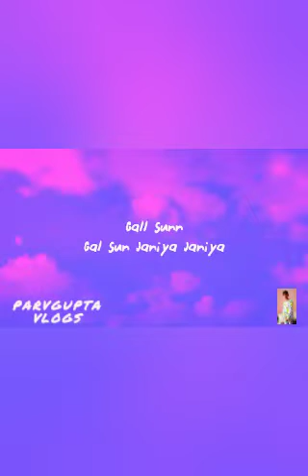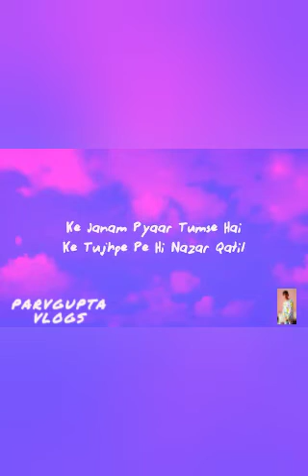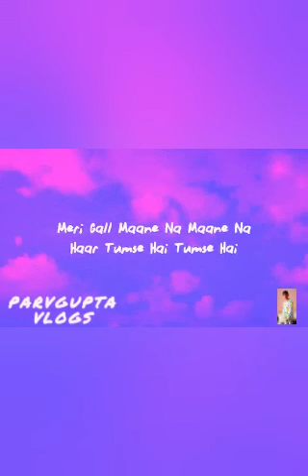Sadquy Full song lyrics edit😉